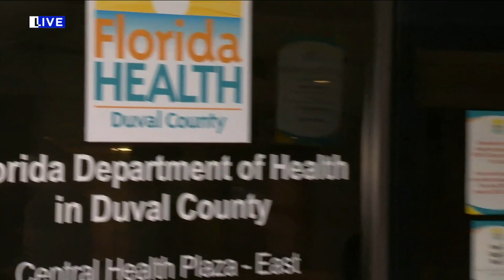COVID-19 patients developing blood cots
Medical experts are finding a new and potentially deadly effect of COVID-19 infection: some patients are developing blood clots.